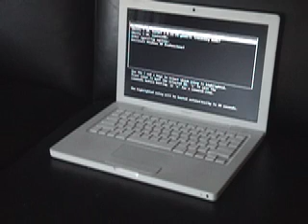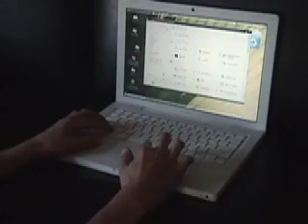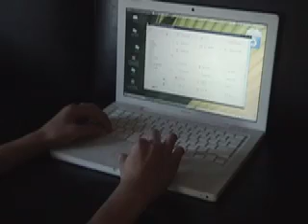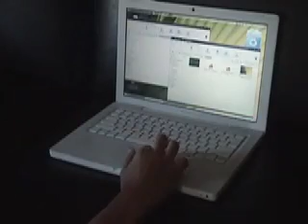My mac triple boot compiz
triple booted macbook with compiz wrking wifi and much more.